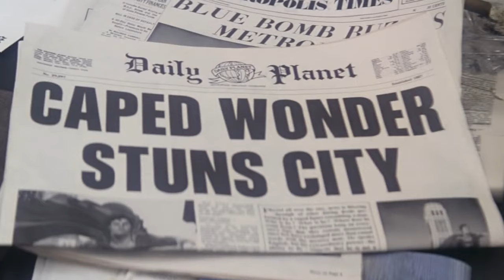John Williams: Superman March (Göbel Divin Marquis w/ Ypsilon PST100 Mk2 + Aelius II)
Superman March
from Superman The Movie
Composed by John Williams
Performed by Berliner Philharmoniker
Conducted by John Williams

Source:
The Berlin Concert, Released on February 4th, 2022 from a streaming source

H/W
Streaming DAC: dCS Rossini DAC
Clock: dCS Vivaldi Master Clock
Preamp: Ypsilon PST100 Mk2
Power Amplifier: Ypsilon Aelius II
Speakers: Göbel Divin Marquis

Recorded at The HiFi in Seoul

Thumbnail from Göbel Highend Website